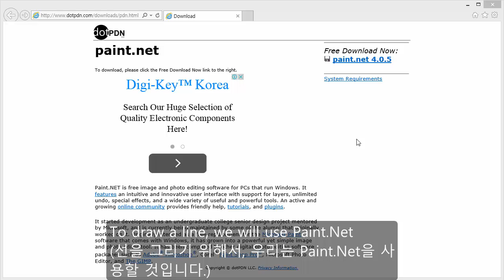to 부정사의 부사적 용법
CC0 저작자 표기없이 자유롭게 쓸 수 있습니다.
새로운 동영상으로 업데이트 되므로 링크는 금방 없어집니다.
최신 링크는 교육용 OS인 "새로운 미래"에서  통합 관리합니다.